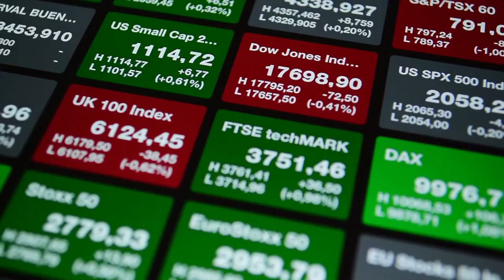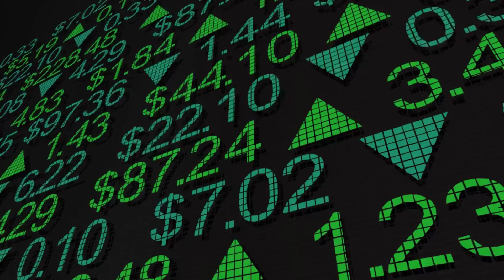The Unseen Risks of Government Bonds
The Unseen Risks of Government Bonds - Bonds are a crucial component of the financial market, representing debt securities issued by governments, municipalities, and corporations to raise capital. They serve as a means for these entities to borrow money from investors, who become bondholders. Bonds offer fixed interest payments, known as coupon payments, at regular intervals until the bond's maturity date when the principal is repaid. They are considered safer investments compared to stocks, providing a steady income stream and a level of stability. Bonds come in various types, including government bonds, corporate bonds, municipal bonds, and treasury bonds, each with its unique features and risk profiles.